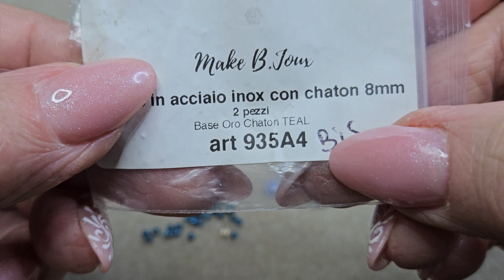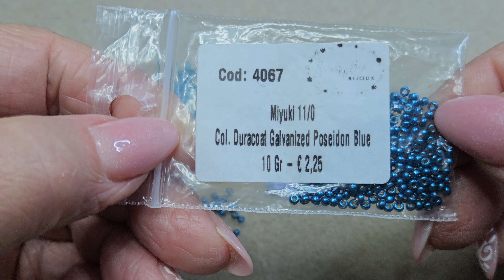orecchini HOLLY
Superduo 2 colori
Gemduo
Bicono 3 mm
Miyuki oro 11/0. 15/0
Miyuki blu 11/0
Rivoli 14 mm
Perno
Ago 10
Filo fireline 0,15 mm